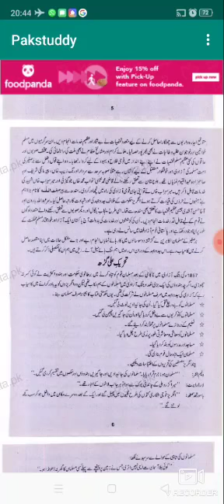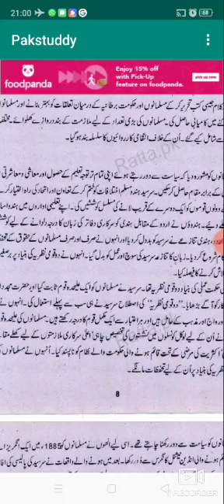Pakistan Studies 2nd Year by Prof. Atta Muhammad Qureshi